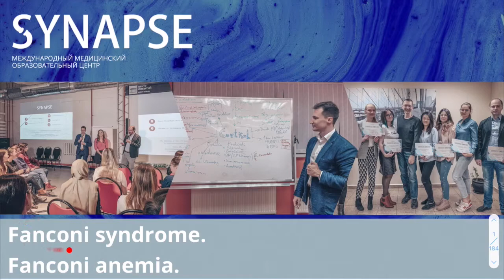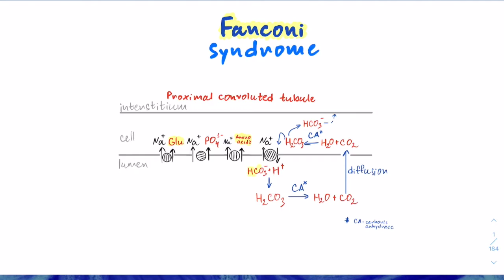USMLE Step 1 - Fanconi syndrome vs Fanconi anemia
Хотя сейчас в медицине отходят от эпонимов, они все-таки встречаются в USMLE достаточно часто! И некоторые из них являются по-настоящему High-Yield!

В данном видео мы расскажем:

Что такое Fanconi syndrome?
- Кто такой Fanconi
- Причины развития
- Последствия

Что такое Fanconi anemia?

- Этиология
- Характерные клинические черты (Hallmarks)